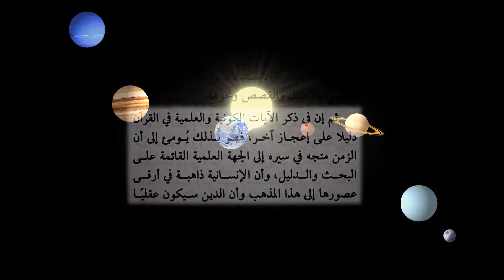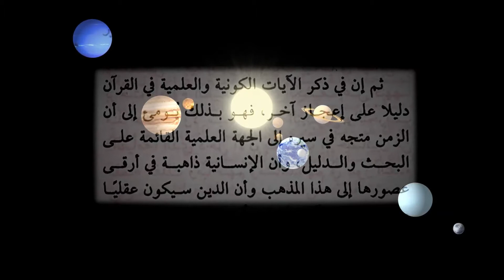العالم والقرآن (23) - "وصيته إلى المستقبل" (3)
عجيب غريب!
ولكن...ربما ليس عجيبًا تمامًا!
في عام 1912 كتب الأديب مصطفى صادق الرافعي يقول في كتابه "إعجاز القرآن والبلاغة النبوية":
"إن في ذكر الآيات الكونية والعلمية في القرآن دليلاً على إعجاز آخر، فهو بذلك يومئ إلى أن الزمن متجه في سيره إلى الجهة العلمية القائمة على البحث والدليل، وأن الإنسانية ذاهبة في أرقى عصورها إلى هذا المذهب، وأن الدين سيكون عقلياً"...
بعد 81 عامًا كتب بروفيسور الرياضيات جيفري لانج يقول في كتابه "الصراع من أجل الإيمان – انطباعات أميركي اعتنق الإسلام" (1993):
"لقد توقع القرآن حدوث تطوّر في العقل البشري في عصر قادم – عصر يشكّل فيه العقل والعلم معيارين نهائيين لإدراك الحقيقة".
العلم والعقل سبيلان لبلوغ الإيمان...في خلاصة فكرية واحدة لرجلين يختلفان في كل شيء تقريبًا يفصل بينهما ثمانون عامًا!